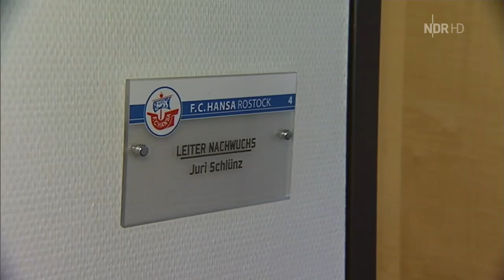Juri Schlünz Halbzeitgast bei Osnabrück-Münster und Vorbereitung auf Heidenheim